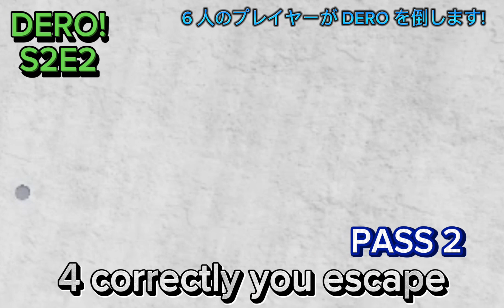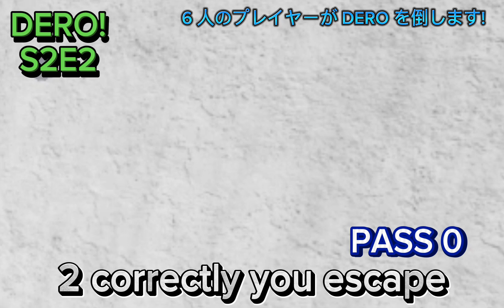DERO! ROBLOX SHOW SEASON 2 EPISODE 2 THE GAME SHOW!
you don't know what is a dero?

dero! was a japanese gameshow the answer the questions before well fell

Horkonila84 *NEW*
Poll_25550 *NEW*
Sebekmex LAST SEASON EP 5
Stantwice LAST SEASON EP 1
Yoboud6 *NEW*
Zachgabrielleeeee LAST SEASON EP 2

でろ！日本のゲームショーはよく落ちる前に質問の答えを示していました

德羅！是一個日本遊戲節目，在摔倒之前回答了問題

เดโร! เป็นเกมส์โชว์ญี่ปุ่นตอบคำถามก่อนตกหล่น